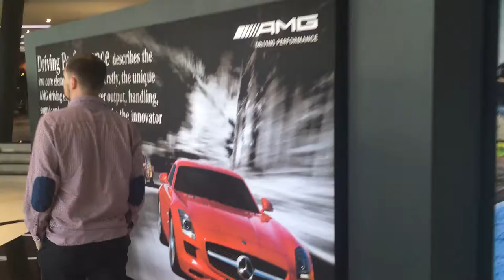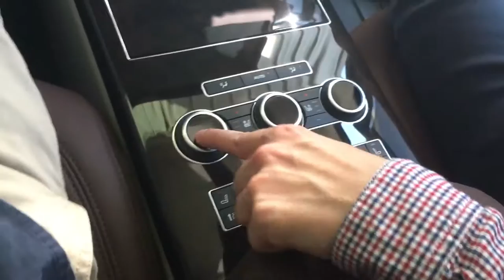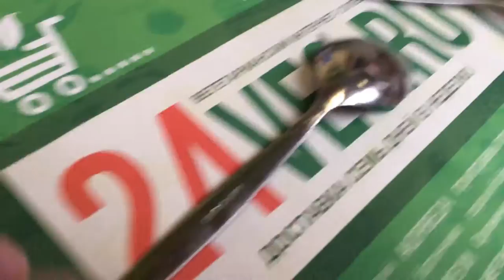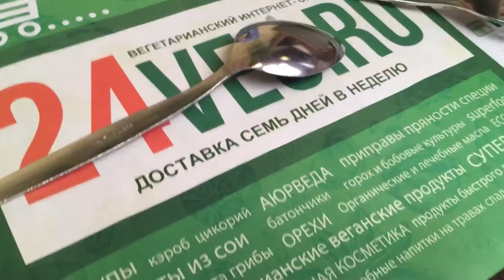Тест-драйв Jaguar XJ, Егор Крид в Zara, Вегетарианцы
Влог о том, как пробовали зверюгу Jaguar на тест-драйве, ели сою в вегетарианском ресторане и увидели Егора Крида в Zara.